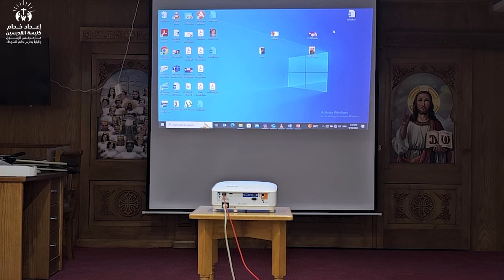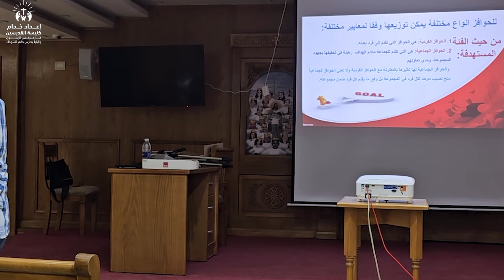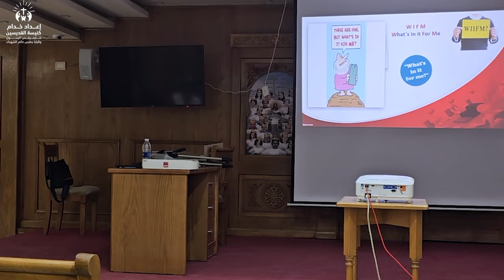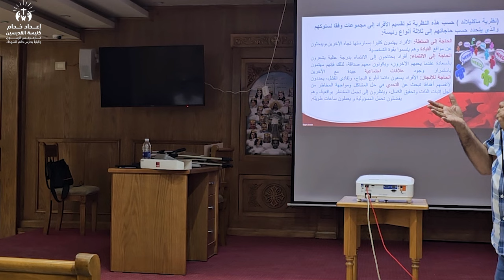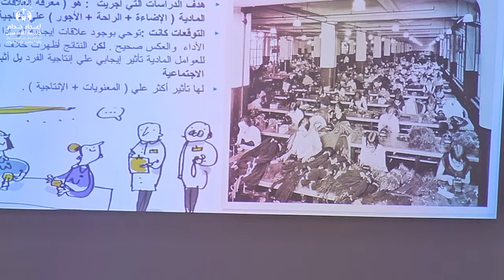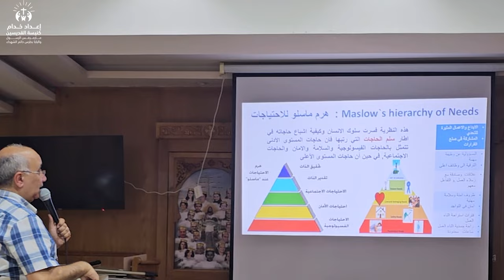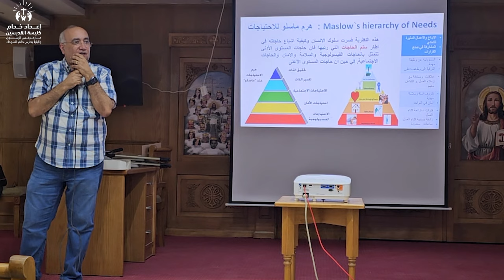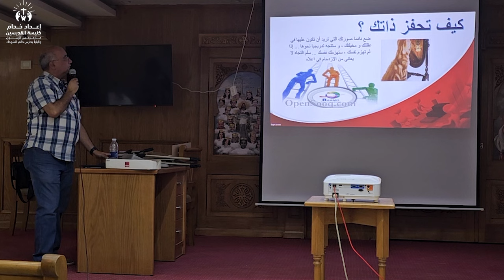مهارات التحفيز | إعداد خدام القديسين | 13 سبتمبر ٢٠٢٤